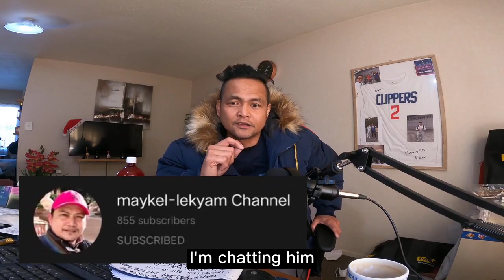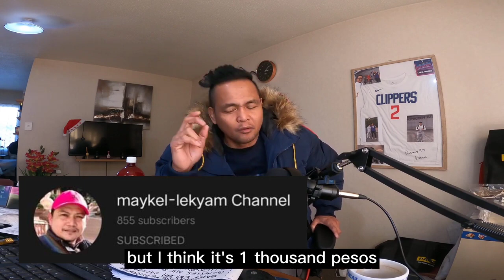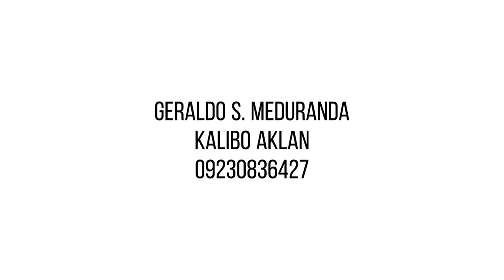COINJAR VLOG#7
@RaffyTulfoInAction @gmanetwork @abscbnentertainment BANAT BALITA